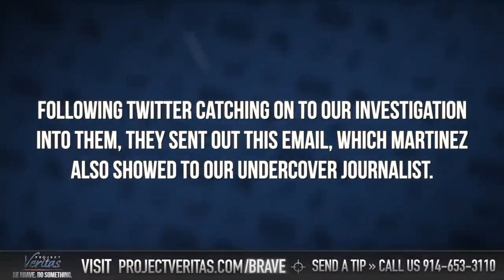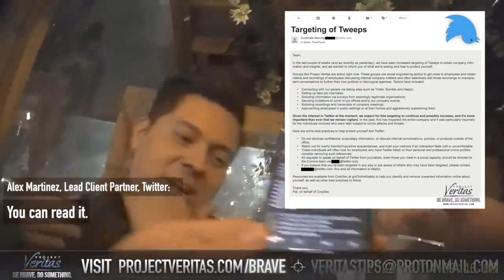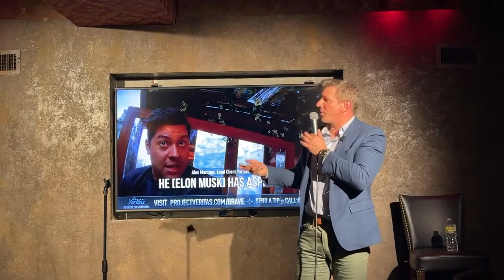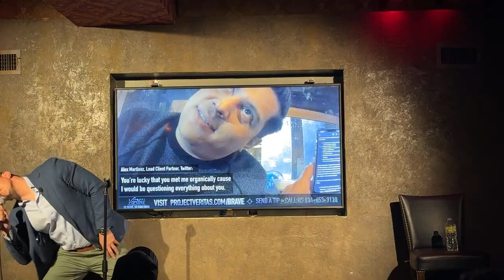Twitter Exec Alex Martinez Exposed Mocking Asperger's & Elon Musk by Undercover Journalist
The true face of the "tolerant left" woke cult, everyone.

Thank you to James O’Keefe and others for exposing the prejudice of Alex Martinez through undercover journalism.